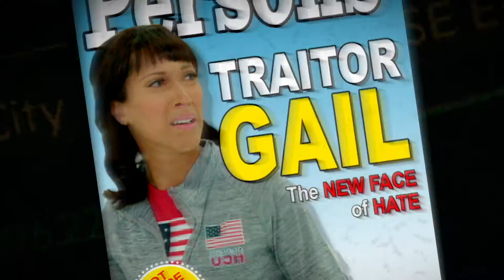Meet The Winter Curling Olympian That Took A Knee | The Rundown With Robin Thede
We've got Soledad O'Brien (@SoledadObrien) unpacking the story of GailJones. Take a look, but don’t take a knee, it’s “Black Ice: The Gail Jones Story.” 😂TheRundownBET

Download the BET NOW app for full episodes of your favorite BET shows and exclusive content!